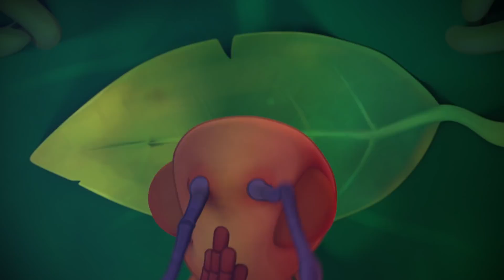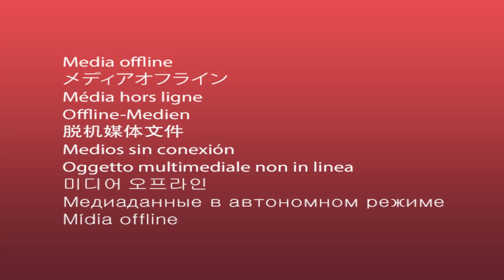ANTIKS | Café | Desenhos Animados Engraçados Para Crianças